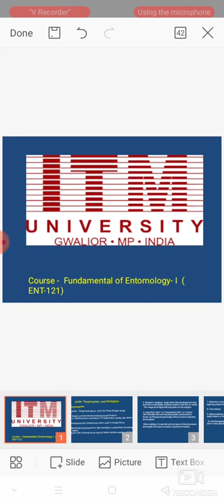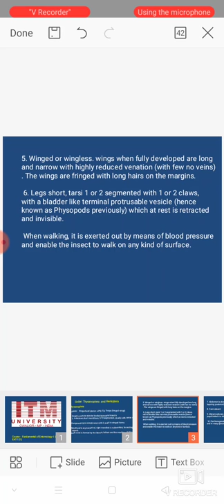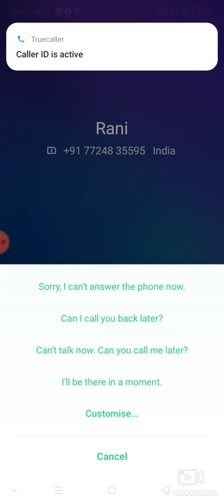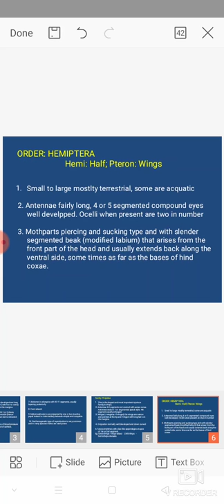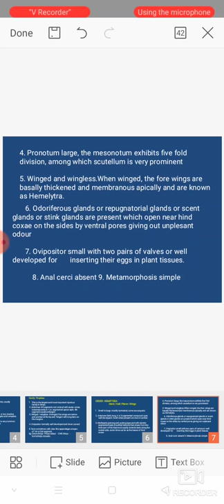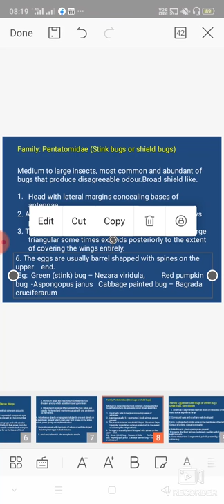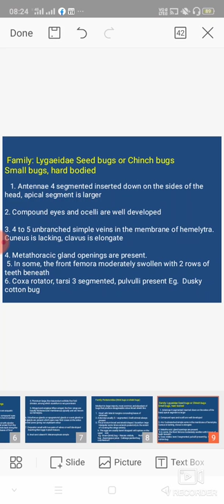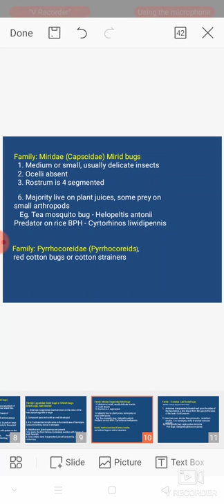Characteristics and family of order Hemiptera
Created by  Naresh Dhakar